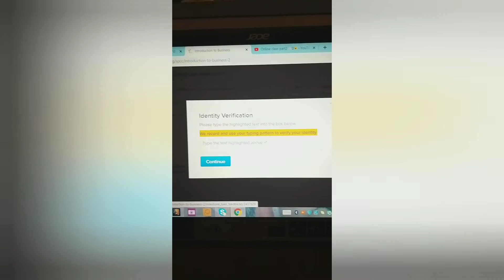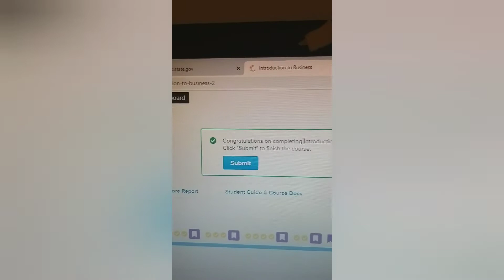Final test and score -sabog utak ko 🙄😖🤯